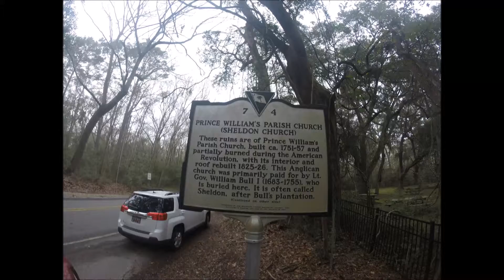Kayaking James Webb WMA, Garnett SC - GoPro Edition